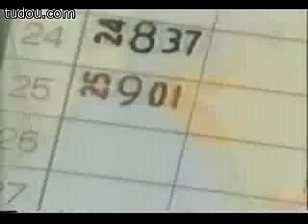世界奇妙物语-1992 07 09赤と黖 红与黑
我不生产日剧，我只是日剧的搬运工。